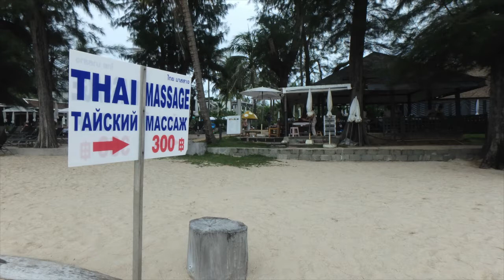Surin Beach - Thailand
Hi guys, come check out Surin Beach Thailand - well, kind of. Bill gets lost and goes to the wrong beach, he is actually at Bangtao Beach, just around the corner from Surin Beach.

It is still a beautiful location though, and if you're in the area come to check it out.

Bill Gray uploads weekly videos on a variety of health and wellness topics. Some mainstream ideas, and some far outside the box. His goal is to show you there is more to life then what meets the eye. To Follow Bill on Facebook like the link - Facebook